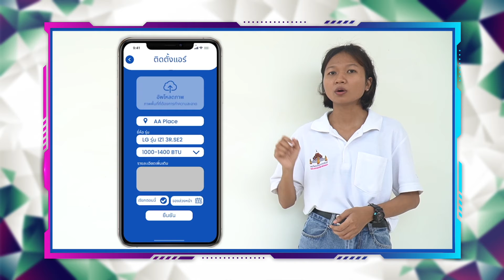Startup Showcase 2021 - BUZY LIFESTLYE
ผลงานการประกวด STARTUP THAILAND LEAGUE 2021 มหาวิทยาลัยอุบลราชธานี
กับทีม BUZY LIFESTLYE